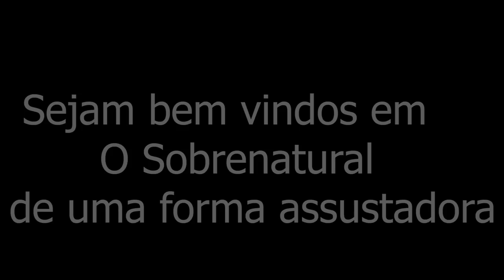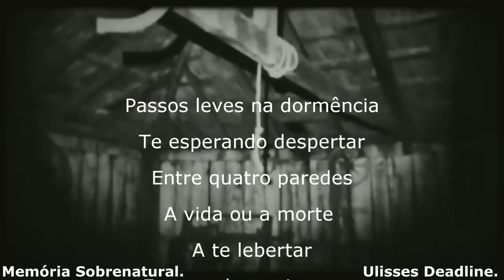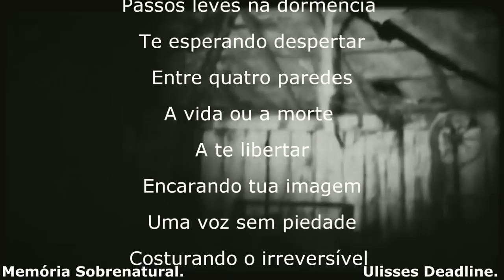O Sobrenatural de uma forma assustadora